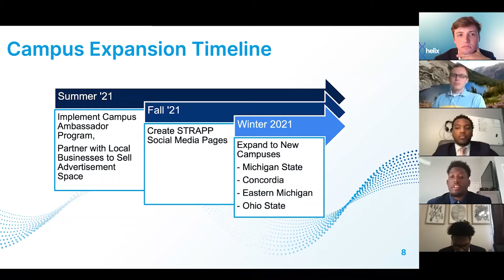What is Helix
Helix offers case competitions and hackathons at the college level.  We allow firms to test their candidates with real problems they might face at work so you get tangible data on quality and fit.  Further, clips of candidates working together are attached to their individual profiles, giving a sense of cultural fit.

Student Contacts: HelixCases.com